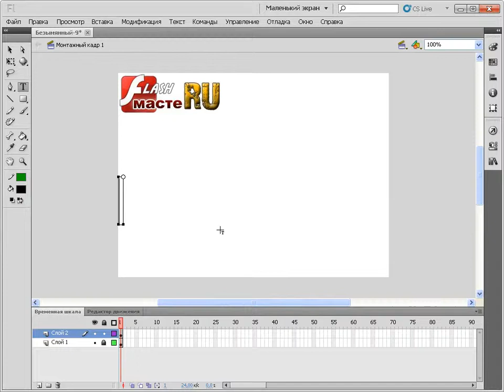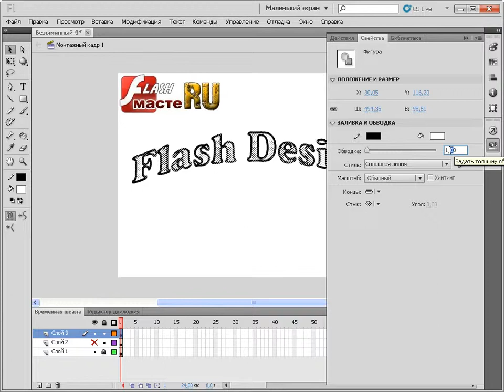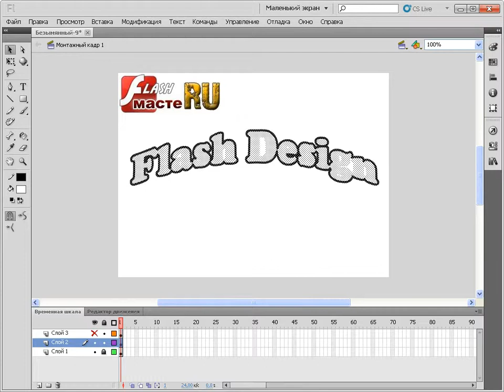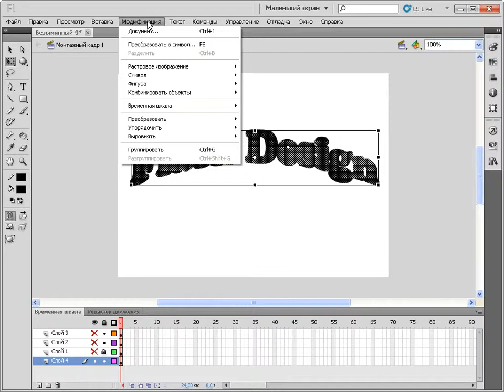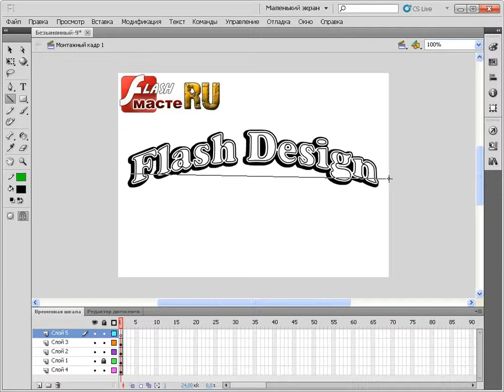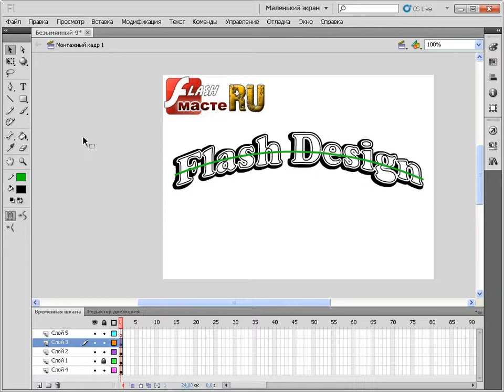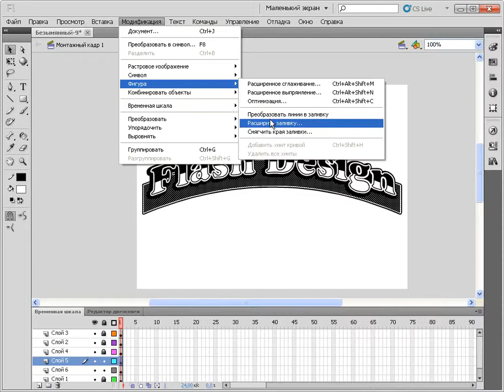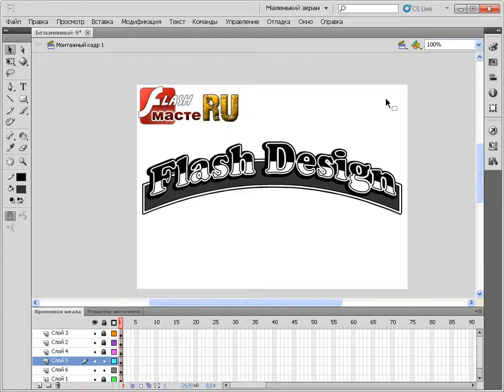Создание Эффекта Тисненого Текста В Adobe Flash